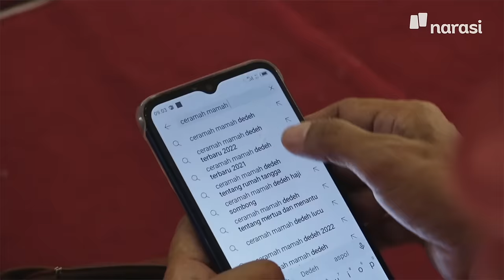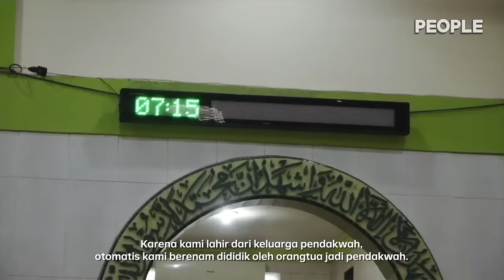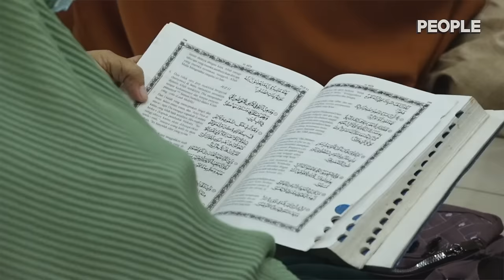Mamah Dedeh Anti-KDRT dan Menolak Disebut Lucu | PEOPLE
Nama Mamah Dedeh begitu akrab di telinga masyarakat berkat jalan dakwah yang ia tempuh. Ia punya penggemar yang banyak dan popularitasnya tidaklah main-main.

Simak liputan kami bersama Mamah Dedeh di video ini.

(Narasi)